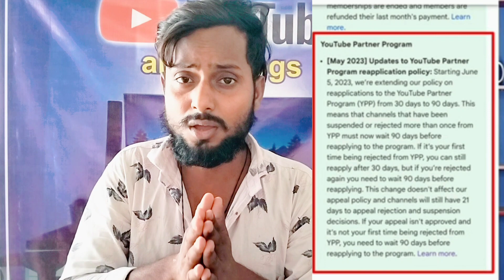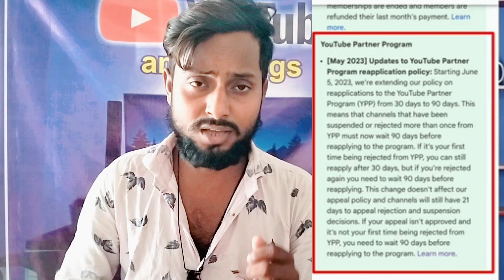YouTube new update 😲😲 # YouTube video